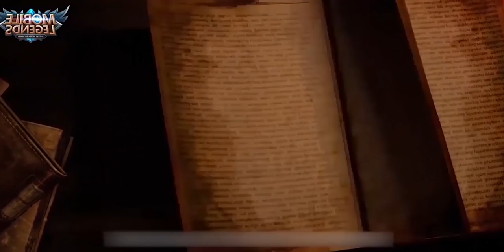НОВЫЙ ГЕРОЙ - ХАЛИД! не ИМБА! MOBILE LEGENDS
Mobile Legends